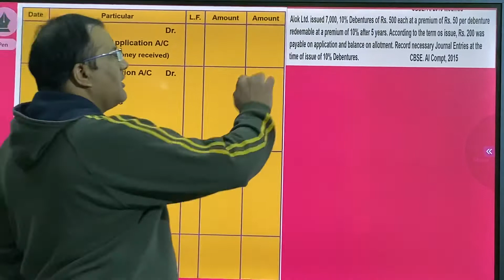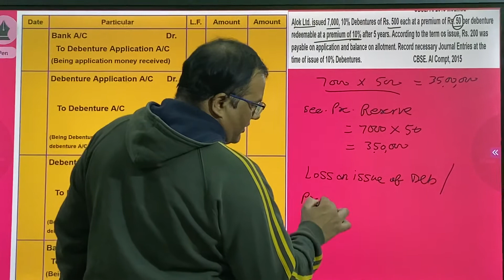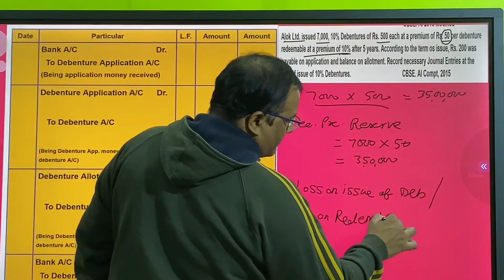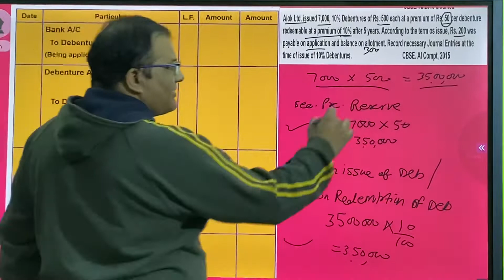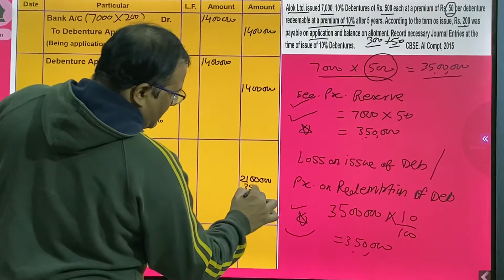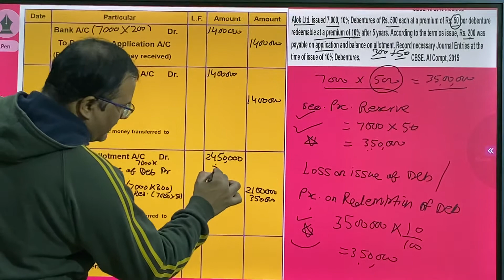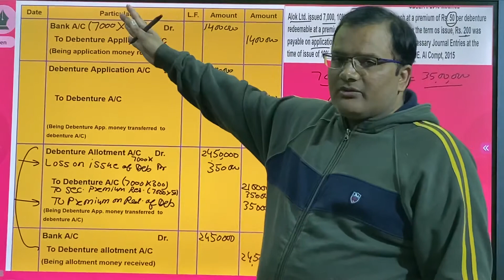"PQ" Issue of Debenture (Issued at Premium and Redeemable at Premium) with two instalments (CDCPK)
Commerce Digital Classes by Pradeep Khokhar is the channel created for you to enable the basic concept of Accountancy and Business Studies in a simplest and Easiest manner that you will able to move ahead in your career with special knowledge.

Issue of Debenture  is the important topic which contains app. 5 to 7 Marks and not so difficult to get this marks. I have prepared the Theory video and practical series accordingly.

XII Accountancy (Target 35+ )

XII Accountancy ( Target 70 + )

Accountancy Part - 3 (Class XII)

My all other videos are available with the following links:-

Class XI Accountancy Part-1 :-

Class XI Accountancy (First 5 Chapter):-